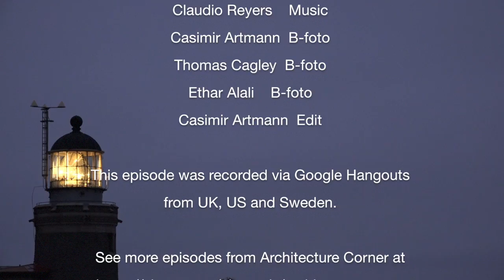Higher cost needs more trust | Cagley, Artmann, Alali & Wikstrand | Architecture Corner S4E59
Greger Wikstrand, Thomas Cagley, Ethar Alali and Casimir Artmann discuss how to write contracts that is a win win for both involved parties.

This is the third of four parts recorded at a live session in December 2016.

Links

This episode was recorded via Google Hangouts
from UK, US and Sweden.